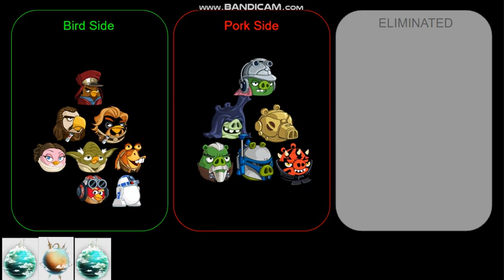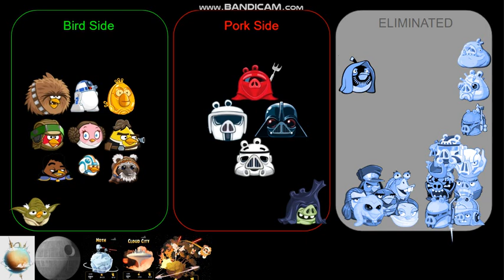The Timeline of Angry Birds Star Wars [MV]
even though Star Wars sounds adventurous, it had so many deaths!
so many souls, it kind it looks like a haunted house party for the star wars characters.

Star Wars 2 is 1
Star Wars 1 is 2

why is this wrong?

it makes me wanna go back playing FNAF animatronics again.

Star Wars looks like FNAF